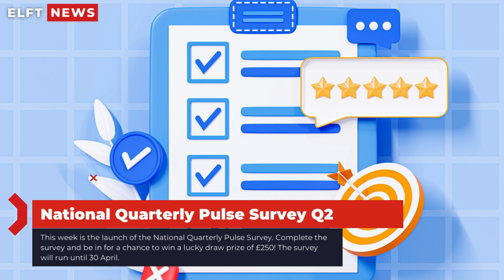ELFT Video News 10.04.24 Exceptional Leave, Pulse Survey, Eid Mubarak